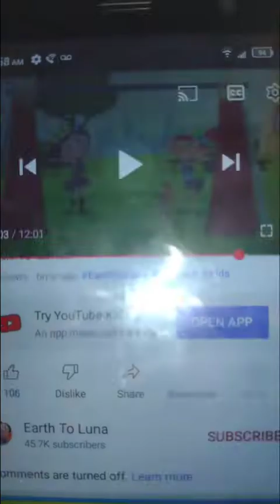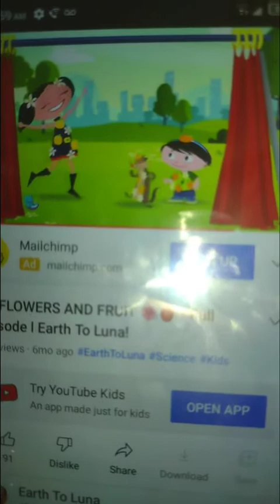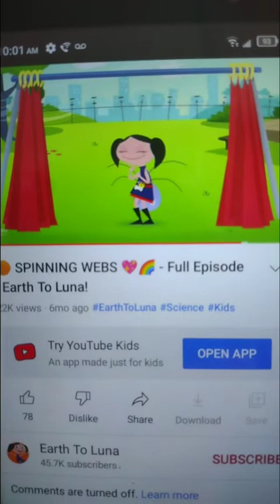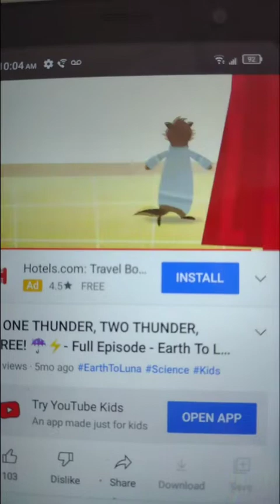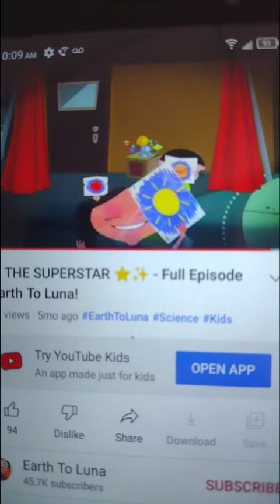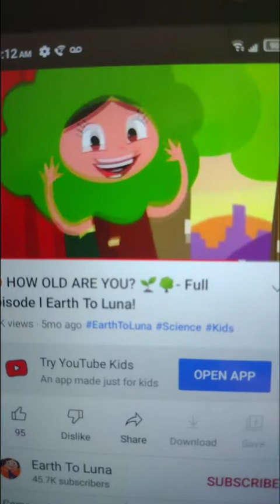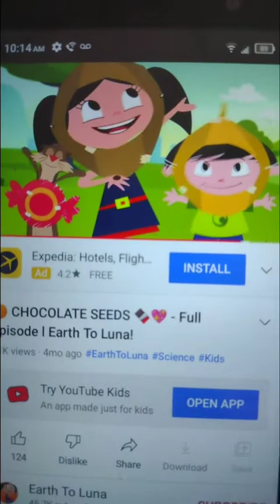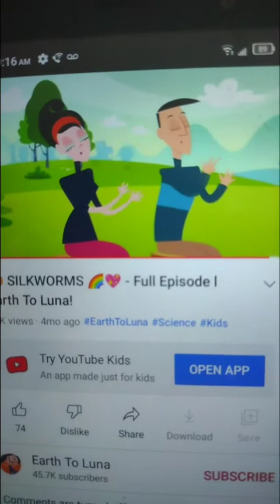earth to Luna voulme 2 part 2